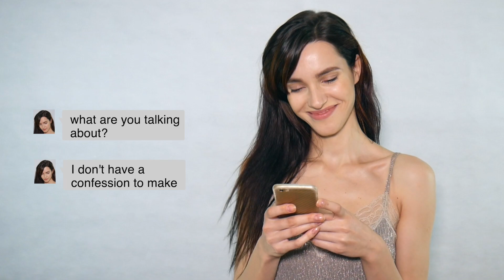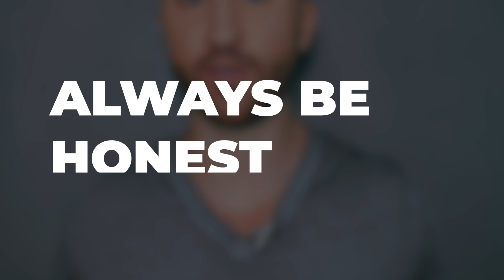7 Texts Guaranteed to Get a Reply when Ghosted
How to get a girl to text you back, how to text a girl you like, what to text a girl, ghosted

➤Want the team to coach you? Book your Free Coaching Call with us

➤Learn how to talk to and attract women - Grab my book

Send her this! Matt Artisan reveals his 7 texts guaranteed to get a reply when ghosted!

Lets face it, getting ghosted sucks. You probably went through all that touble to finally get the courage to come up and talk to a girl you like.. You got her number... now she ghosts you?

Not cool, man.

When we usually just recommend that you move on, we've also had tons of requests about what to do when a girl ghosts you or when you get ghosted (they probably really liked the girl and they'd want to do something a bit extra just to get her to reply).

So, if you REALLY want the best, you should learn to move on - but just in case, you can try these 7 Texts Guaranteed to get a Reply when Ghosted!

For more dating advice, tips about online dating messaging, more on how to text a girl - check out our chanel, The Attractive Man!